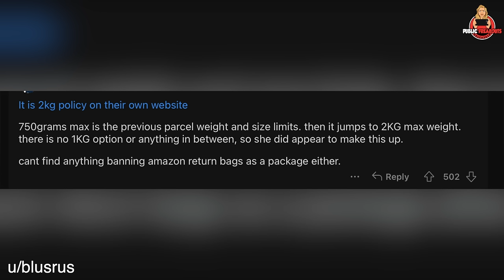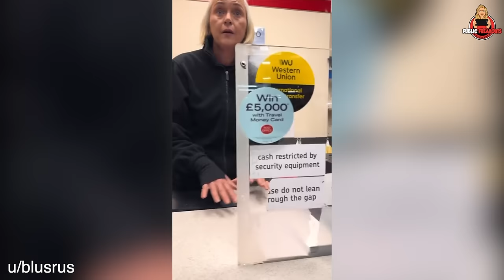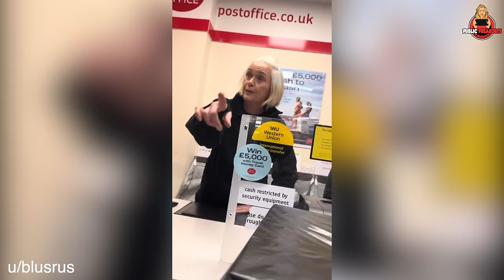When You Try To Fight Someone Half Your Age..